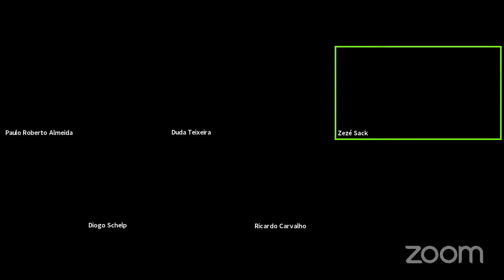Embaixador Paulo Roberto de Almeida, que enfrentou Ernesto Araújo, no Encontros da ABI com a Cultura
Paulo Roberto de Almeida é um embaixador sem papas na língua e ingressou, há dois anos, com uma ação na Justiça Federal do Distrito Federal, responsabilizando a União por ações de assédio moral e de perseguição no Ministério das Relações Exteriores, inclusive por retaliações financeiras. Ele, que editou revista 200 com foco na Independência do Brasil também relatou que toda a edição dessa revista foi recolhida por ordem do ex-chanceller e ele não sabe o destino da publicação.

Diplomata de carreira desde 1977 e também escritor com mais de 20 livros publicados, serviu na embaixada de Paris e como adido na de Washington, entre outros postos de destaque e, em 1984, obteve o doutorado em Ciência Política pela Universidade Livre de Bruxelas, na Bélgica. Hoje, a partir das 19h30, ele será entrevistado no programa Encontros da ABI com a Cultura pelos jornalistas Diogo Schelp, da revista Crusoé; Duda Teixeira, colunista da UOL;  e Ricardo Carvalho, diretor da ABI, em São Paulo. A apresentação é da jornalista e produtora cultural, Zezé Sack. Assistam pelo canal da Associação Brasileira de Imprensa do YouTube e divulguem.

Diplomata

O diplomata Paulo Roberto de Almeida, com 42 anos de carreira, foi demitido, em março de 2019, do cargo de diretor do Instituto de Pesquisa de Relações Internacionais (IPRI) e alocado na Divisão de Comunicações e Arquivo com funções burocráticas por críticas ao ex- Ministro das Relações Exteriores, Ernesto Araújo, em seu blog.

Na semana passada, durante o debate semanal no Cineclube Macunaíma da ABI, Paulo Roberto lembrou que o ex-Ministro das Relações Exteriores, Ernesto Araújo, é filho de um ex-censor da ditadura, à época do governo Geisel, justificando seu comportamento. Foi também categórico ao afirmar que não podemos ficar esperando as eleições do próximo ano “de braços cruzados”, tendo pedido ao cineasta Sílvio Tendler, que participa do programa, para realizar um documentário que mostre as atividades da Semana de Arte Moderna, em 1922, e fale ainda do bicentenário da Independência, as duas datas que precisam ser comemoradas no próximo ano.

Entre os livros publicados do diplomata estão Apogeu e demolição da política externa brasileira: reflexões de um diplomata não convencional (2020),  Uma certa ideia do Itamaraty: a reconstrução da política externa e a restauração da diplomacia brasileira (2020), além de diversos artigos. Ele também foi professor de Sociologia Política no Instituto Rio Branco e na Universidade de Brasília (1986-87) e, desde 2004, dá aulas de Economia Política no Programa de Pós-Graduação (Mestrado e Doutorado) em Direito do Centro Universitário de Brasília (Uniceub).

Paulo Roberto é ainda editor adjunto da Revista Brasileira de Política Internacional, colabora com várias iniciativas no campo das humanidades e ciências sociais e participa de comitês editoriais de diversas publicações acadêmicas.

Entrevistadores

Duda Teixeira é editor de assuntos internacionais da revista Crusoé e trabalhou por 12 anos na Veja, passando pelas revistas Superinteressante, Saúde e Istoé Dinheiro. É autor dos livros O Calcanhar do Aquiles, Guia Secreto de Buenos Aires, 100 Dúvidas Universais e Almanaque do Pênis Brasileiro. Com Leandro Narloch, escreveu o Guia Politicamente Incorreto da América Latina.

Diogo Schelp é colunista do UOL, da Gazeta do Povo e comentarista de política na Jovem Pan News. Foi editor executivo da VEJA e redator-chefe da ISTOÉ. Por14 anos, dedicou-se à cobertura e à análise de temas internacionais e de diplomacia em 20 países como endurecimento do regime de Vladimir Putin, na Rússia; o narcotráfico no México; a violência e a crise econômica na Venezuela; o genocídio em Darfur, no Sudão; o radicalismo islâmico na Tunísia; e o conflito árabe-israelense. É coautor dos livros Correspondente de Guerra com André Liohn e No Teto do Mundo com Rodrigo Raineri.

Ricardo Carvalho é diretor da ABI, em São Paulo, e trabalhou na Folha de São Paulo, TV Globo e TV Cultura, onde foi diretor de Jornalismo. Há mais de 20 anos vem se dedicando ao estudo e pesquisas sobre Comunicação, Meio Ambiente e Sustentabilidade.

A apresentadora Zezé Sack, da Comissão de Cultura da ABI, é jornalista e produtora cultural; trabalhou com Alberto Dines no Observatório da Imprensa e no programa Sem Censura da TVE.